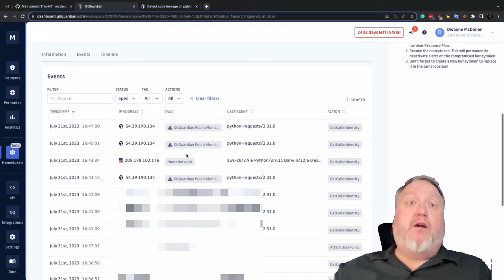Detect Code Leaks On Public GitHub With GitGuardian Honeytoken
When your private code becomes publicly visible, you want to know about it immediately. GitGuardian Honeytoken is a quick and easy way to add leakage detection to your repositories.

Get a detailed email informing you that your honeytoken has been publicly exposed. GitGuardian Honeytoken gives you the timestamp, IP address, and user agent of who triggered it, as well as what action they were trying to take.

Make sure you are keeping your private code truly private by monitoring for public exposure with GitGuardian Honeytoken.